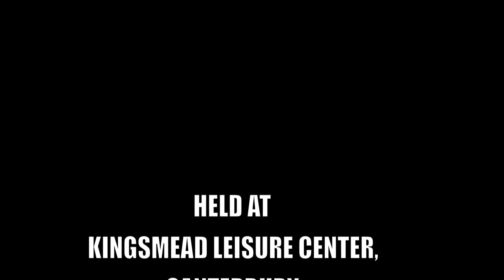DA VINCI DANCE WORKSHOP with JASON PINNOCK & PAUL 'PACMAN' CHAPMAN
DA VINCI DANCE
Choreography by Jason Pinnock and Paul Chapman